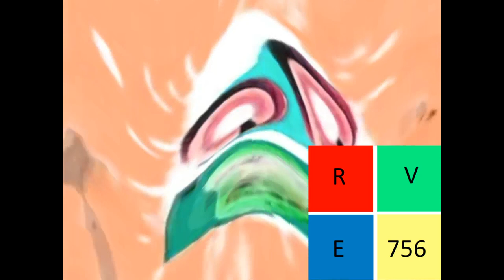Sad Klasky Pitch Effects 2